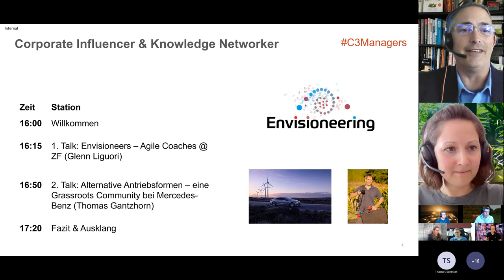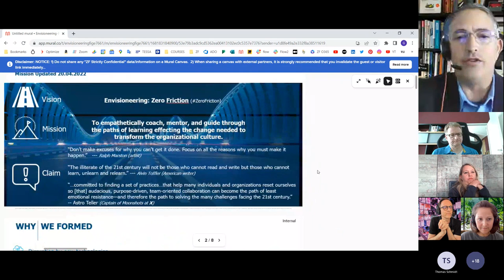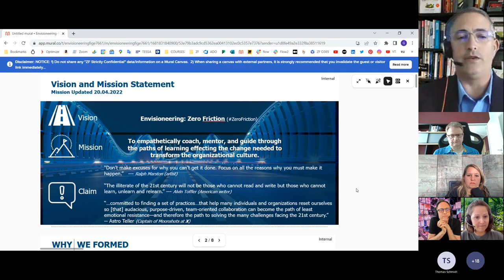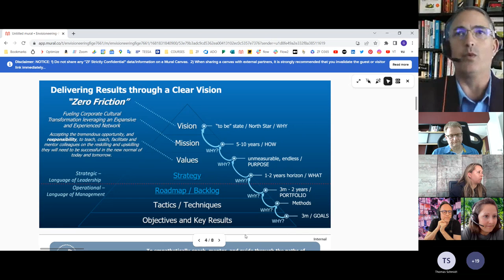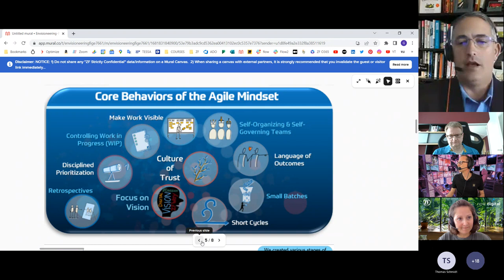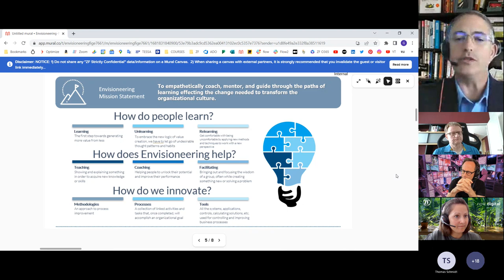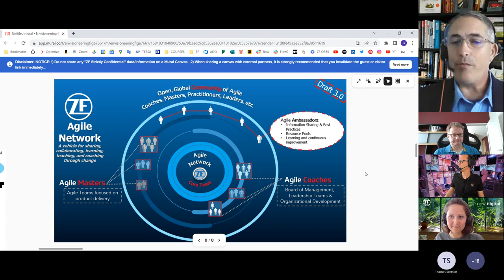Envisioneers bei ZF Friedrichshafen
Aufzeichnung des C3Managers Call am 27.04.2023.